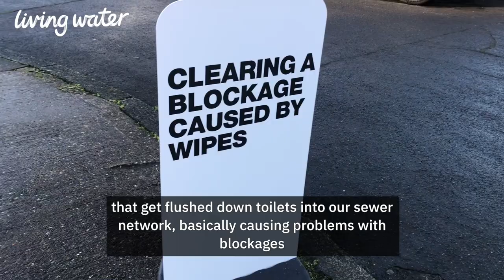BinTheWipe - Mark introduces Porcupine and friends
Innovative kit, developed by Northumbrian Water employees, is being used in the war on sewer blockages caused by people flushing wipes.
Bin the Wipe is a campaign aimed at protecting homes and the environment from sewer flooding. Please don't put wipes - even those labelled flushable - down the loo.